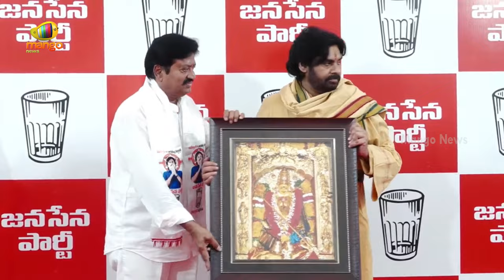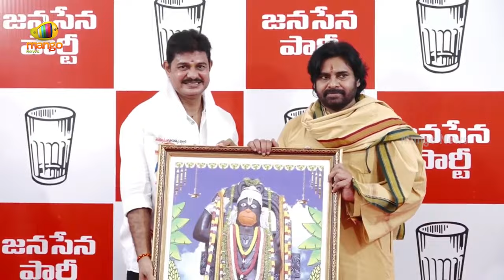Balineni Srinivasa Reddy, Samineni Udayabhanu & Kilari Rosaiah Join Janasena | Pawan Kalyan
Balineni Srinivasa Reddy, Samineni Udayabhanu & Kilari Rosaiah Join Janasena. Balineni Srinivasa Reddy, Samineni Udayabhanu, and Kilari Rosaiah met Pawan Kalyan and officially joined Janasena in his presence.